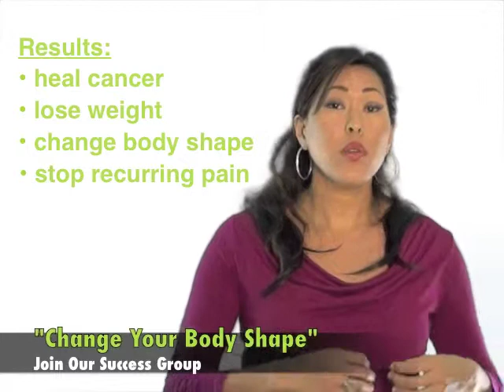Join Our Success Group: "Do you want to change your body shape?"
Do you wonder why you keep exercising, but you never lose that gut around your midriff? Or you eat and eat and eat, but you still have skinny legs?
Why is your body shaped like the way it is?

It's not just your genetics. It's not diet and it's not exercise. It's because you store memories, experiences and energy in different parts of your body. That creates the body shape that you have.

For example:

A client of mine had a chubby stomach. Now, her intelligence intimidated men that she wanted to date. So she lied to them and told them she was a receptionist, not an attorney. She was lying to men to protect her power. The way that your body protects itself is fat. As soon as she stopped lying, her belly fat started to shed.

Another client of mine had thick legs. She was entrenched in making money and dealing with running a business. Now, your legs ground you in reality. That's why hers were thick and solid. So as soon as she started dreaming again, traveling and focusing on having fun, her legs got thin.

You can do this Success Group, if you:
have cancer and want to heal it
you want to lose weight
or change your body shape
you have a recurring injury or pain that keeps resurfacing

My name is Vicky Lee. I help individuals and corporate teams build a visual map of their challenges. The results are personal transformation, increased profits and improved relationships. I am the author of Vision Boards: A Guidebook for Mapping Out Your Vision.